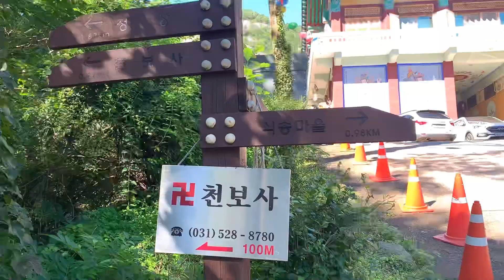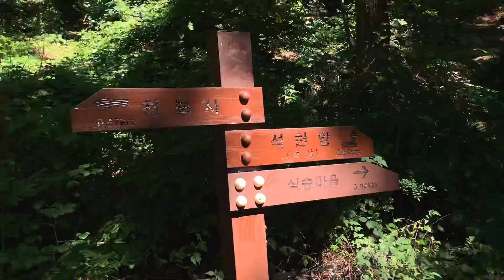[전원 주택 살면 이런 좋은점이! ] 등산 브이로그ㅣ주말 브이로그ㅣ불암산ㅣ비서 브이로그ㅣ애기봉ㅣ등산 다이어트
▫️ 화질은 설정-화질 1080p로 해주세요 :)

📷  : iPhone XS 기본 카메라
🎬  : VLLO
         Film & Edit by chaen mi

*사회적 거리두기 행동지침을 숙지하고 준수하였습니다*

안녕하세요 :)
주말에 언니와 저희집 바로 근처에 위치한 불암산에 다녀왔어요 ~
저희집 정원 옆문을 열고 나가면 불암산 등산로와 이어져 있어서
접근성이 너무 좋답니다!
등산하는 중간중간 밤송이도 발견해서 밤도 줍구요~
산 곳곳에서 힐링되는 시간을 가졌답니다
오늘은 시간이 부족해서 중간(?)지점인 '애기봉' 까지만 등반을 했는데 왕복 한시간정도 걸리더라구요~
조만간 불암산 정상까지 정복하러 가겠습니다 !

꾸준히 업로드 할게요~ ♥